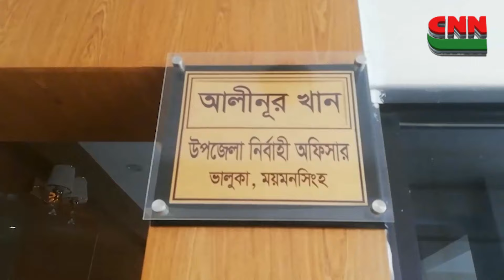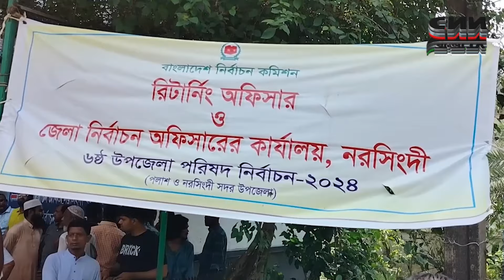সি এন এন বাংলা টিভি # বিকাল ৩ টার সংবাদ # ২৫/০৪/২০২৪